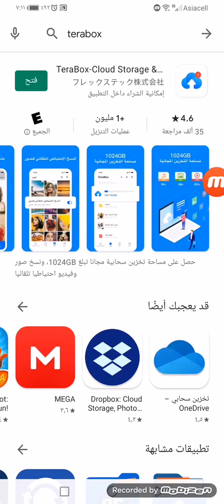ذاكره مجانيه بسعه 1 تيرا سحابيه (Tera Box)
Terabox
ذاكره مجانيه
هارد اضافي الى الهاتف
1 تيرا